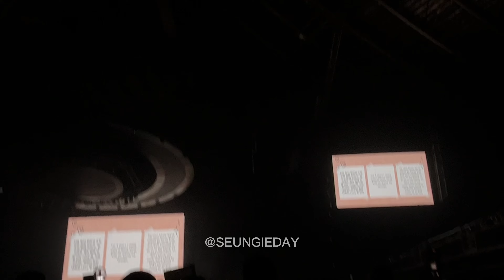Singapore STAY's Message to Stray Kids + Grow Up (SKZ Maniac World Tour in Singapore) 05.02.2023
Stray Kids 스트레이 키즈 - SG STAY's Message to Stray Kids + Grow Up
Maniac World Tour in Singapore @ Singapore Indoor Stadium
20230205

Twt: @SEUNGIEDAY